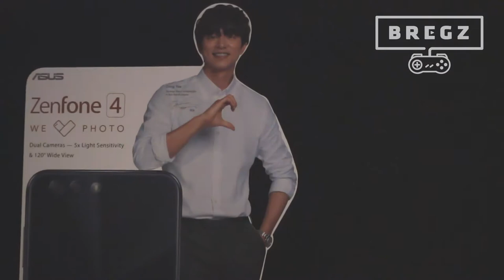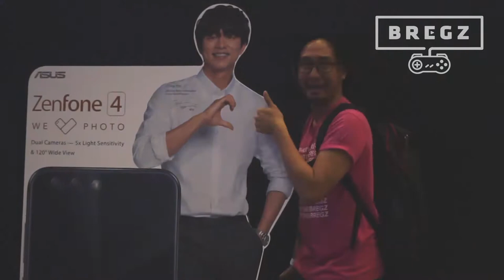GONG YOO HUNT: ASUS Zenfone Launch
Mahanap kaya ni Gelo ang Korean BAE niya? Oppa aasahin lang siya ng tadhana?

Thanks to:
Timothy Lu of Operation Smile
James Deakin
Boss Mac
Alex van Schoonhoven
ASUS Philippines

Uploads weekly.

-Social Bregz-
Facebook & Twitch: /BREGZplay